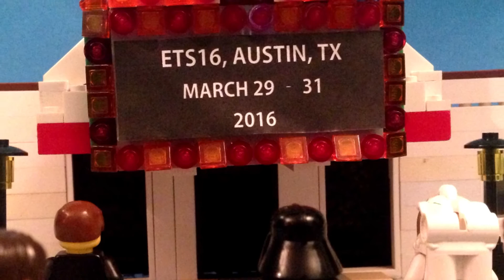ETS16: Official Teaser Trailer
Zpryme is going back to the Paramount Theatre! On March 29 - 31, 2016 in Austin, Texas ETS16 will bring the world's thought leaders to debate the state and future of energy.